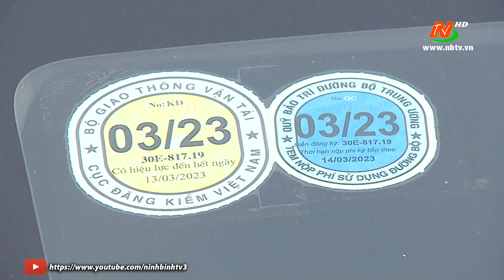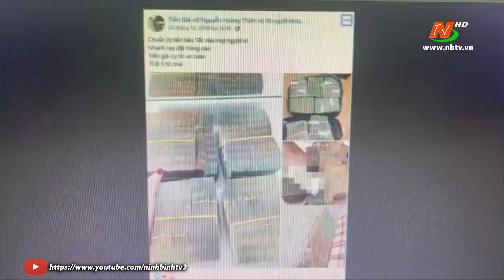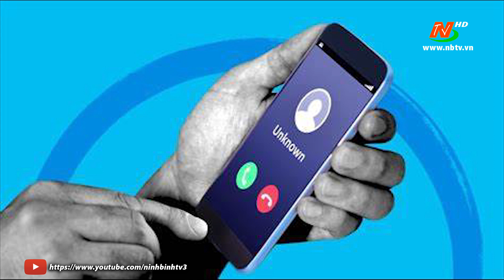Sử dụng thuốc bảo vệ thực vật an toàn, trách nhiệm